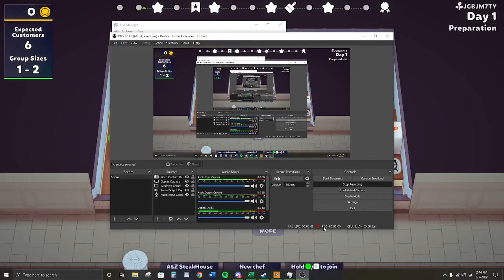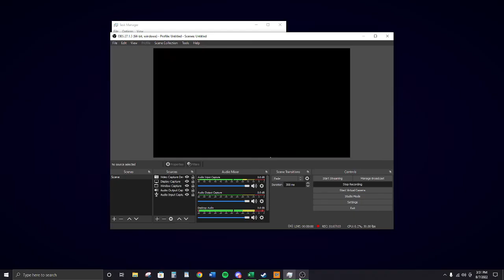Plate Up with Rebel